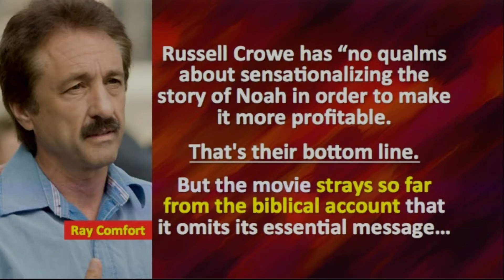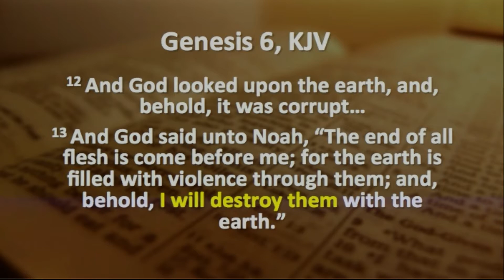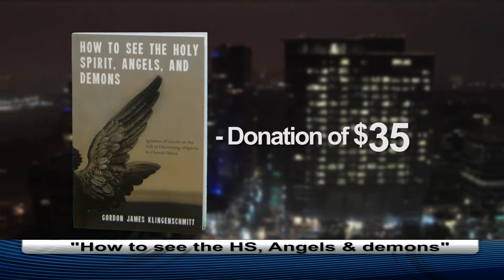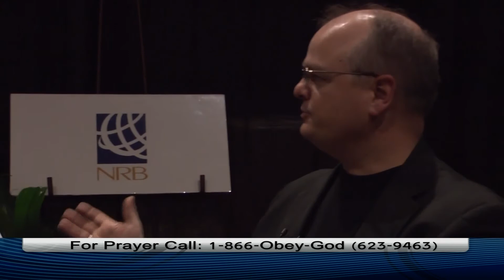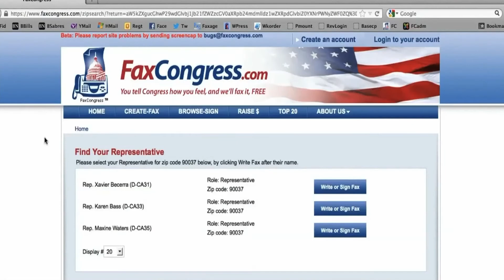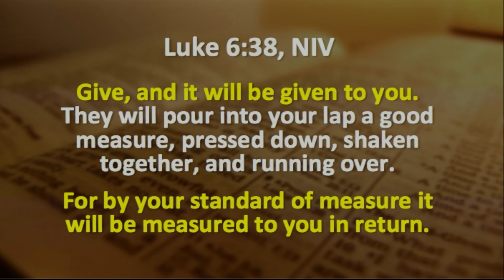NOAH! Two movies? Mark Looy Interview - Answers in Genesis - PIJN 0232 - Dr. Chaps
1.  Russell Crowe's Hollywood movie about Noah is not Biblical, but a Christian version about Noah by evangelist Ray Comfort is Biblical.
2.  We interview Mark Looy, who works with Ken Ham and the Creation Museum about their big Evolution debate with Bill Nye the Science Guy
Airs 3/14 on four networks: NRB Network, The Walk TV Network, IPoint TV (Roku), Glorystar Satellite TV Network on WBN Revival Channel.